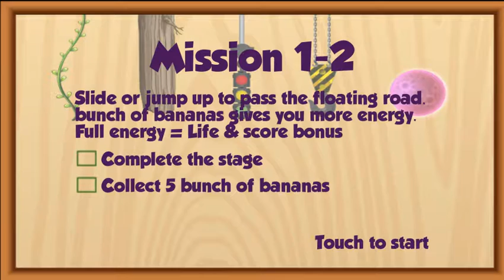Jungle Monkey Kart - Monkey Bananas Collect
Jungle Monkey Kart

App Devaloper:- Monkey Business Corp.

Description:- Monkey Kart - the fun and addictive karting game that the whole family will enjoy! Work your way through three extreme modes. You will find five different stages with a lot of levels on each! Get hours of fun in Monkey Kart!

MONKEY KART - A GAME LIKE NONE OTHER!
You have never seen anything like it - monkeys like these are hard to find! Play as our daring hero as he completes a dangerous mission to become the greatest kart racer that ever lived!

Welcome to DEV IN Game channel, Here You can see All Android,iOS And PC Gaming Video.  Video Upload Daily !